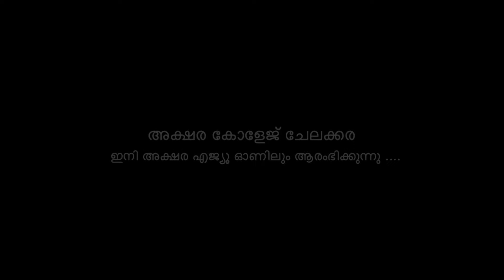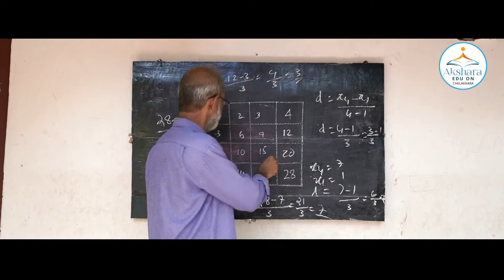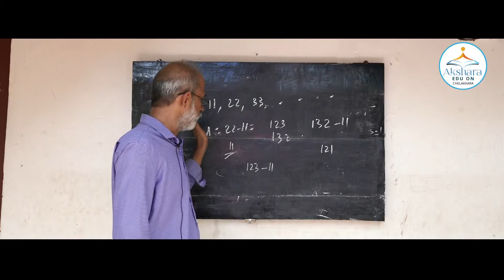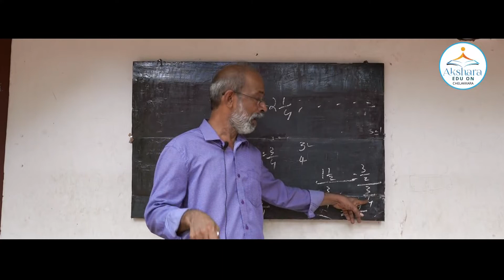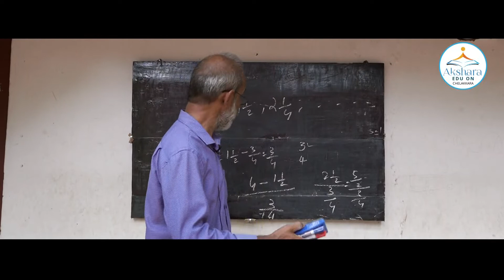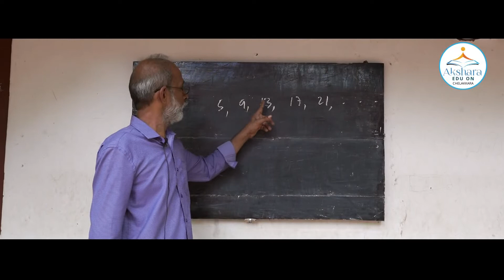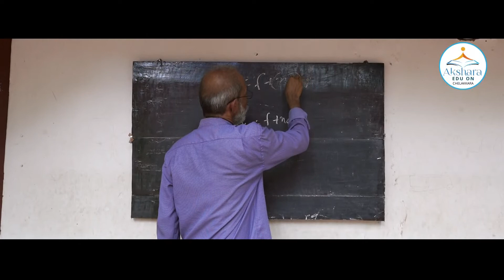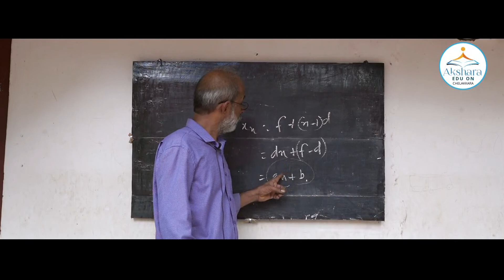SSLC -2021 Maths Arithmetic Sequences സമാന്തര ശ്രേണികൾ PART 2 By. M.N. Neelakandan master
സമാന്തര ശ്രേണികളെ കുറിച്ചുള്ള  പഠനം  ഭാഗം4